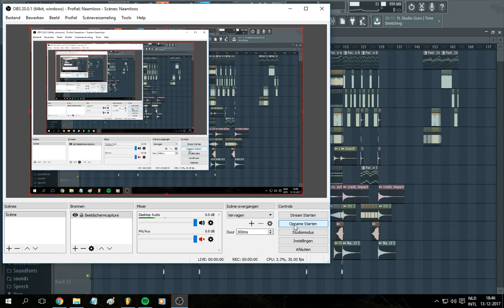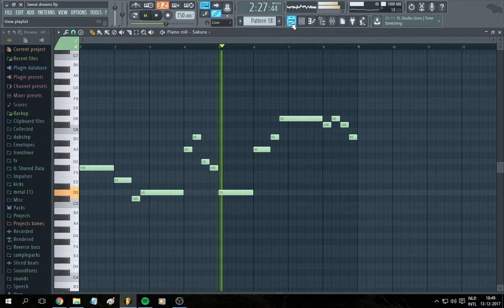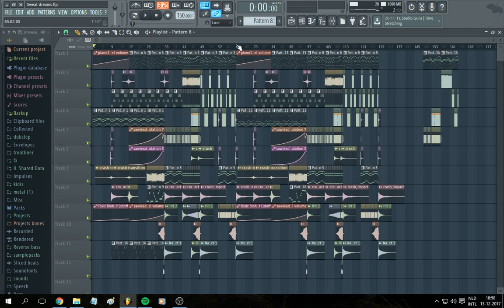Euphoric Hardstyle Track FL Studio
Yep... Pointless description again...
How are you? Hope you're great! And I hope you liked this somehow...